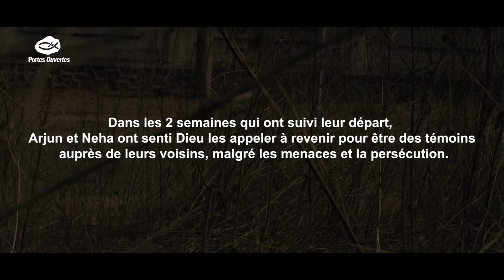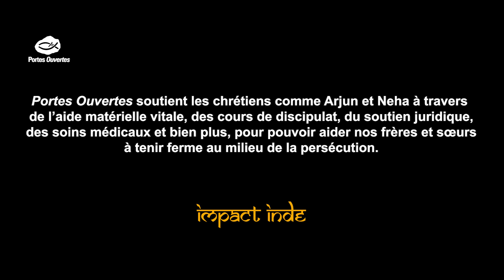Persécutés par leur village, ils choisissent de pardonner (IMPACT INDE)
En savoir plus sur la suite de notre campagne Impact Inde